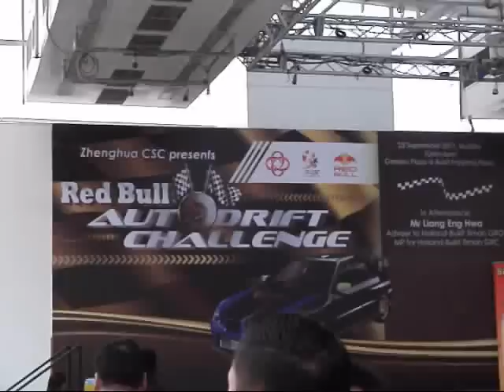SG Crawlers at Bt Panjang Plaza RC Event - Auto Drift Challenge - 25 Sep 2011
We built an obstacle course for crawler display at Red Bull Auto Drift Challenge at Bukit Panjang Plaza on 25 Sep 2011.